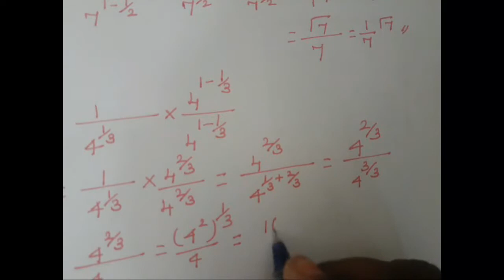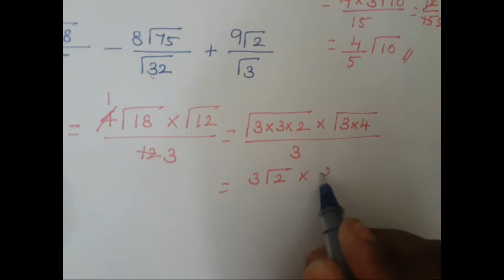RATIONAL AND IRRATIONAL NUMBERS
RATIONAL AND IRRATIONAL NUMBERS/SIMPLIFYING EXPRESSIONS BY RATIONALISING THE DENOMINATOR OF A FRACTION/ TYPE 1